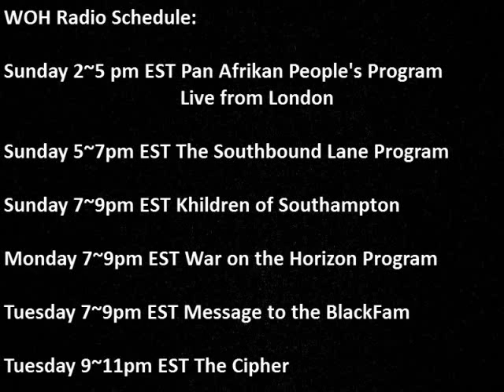Preparing Women for Warfare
Lady Shabazz featuring Min. King Samir Shabazz of the New Black Panther Party, Bomani Mayasa of United Front and advice from Kween Jasira Montsho on how to get our women ready for combat. You GOTTA love it!!!